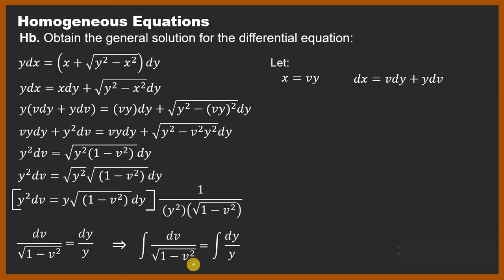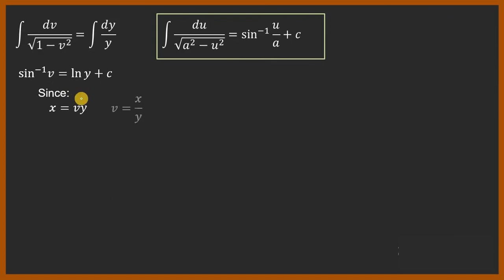Solved Problem #3 - Homogeneous Differential Equations (Differential Equations)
Solved problem about solving differential equations of order one - solutions of homogeneous differential equations. Designed for Flipped Classroom.